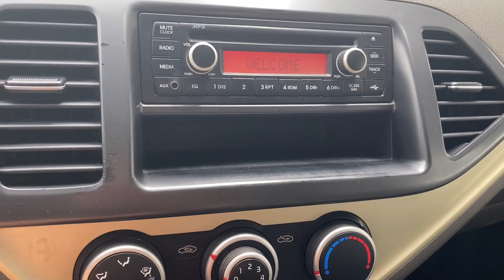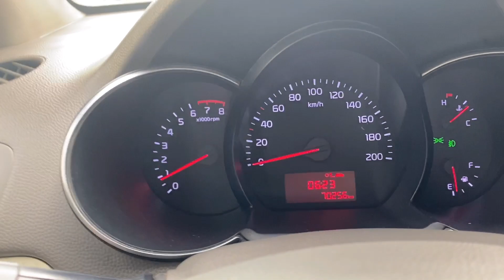Kia Morning 2017 MT 1.25 1 chỉ từ đầu 120tr có xe đi lh 0816662386-0971255863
10:02s- Joly 2005
10:30s - Ford Escape 2008
14:00s - Spark 2009